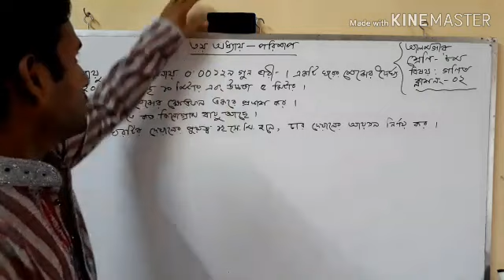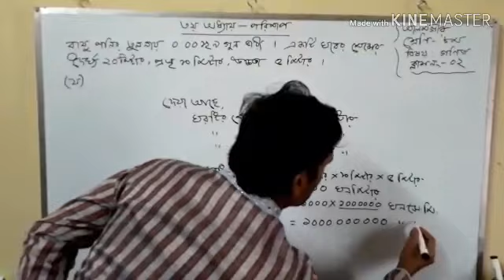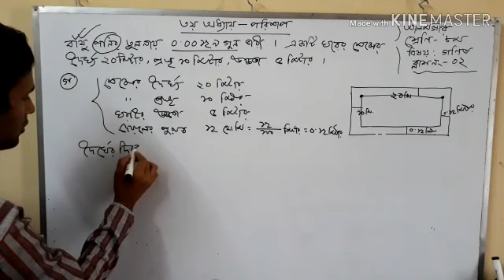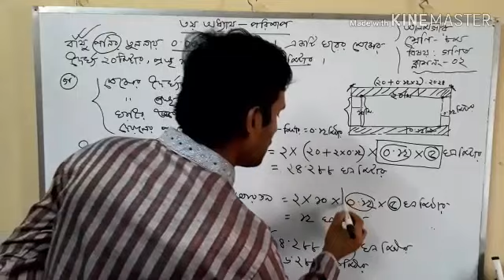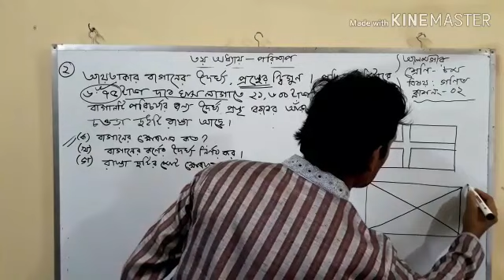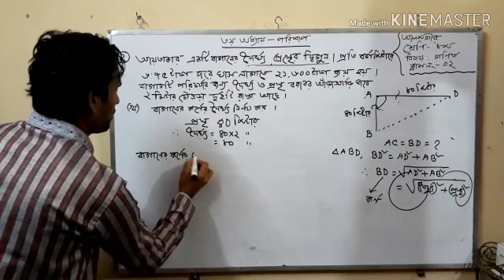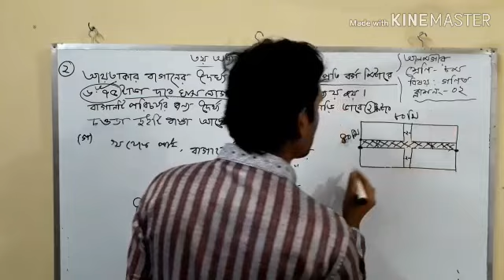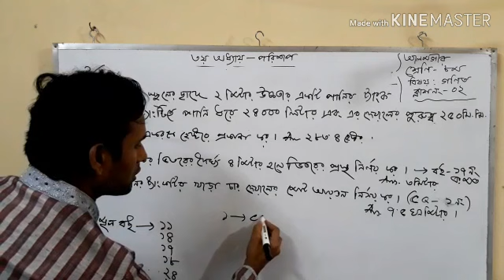গনিত- আধ্যায়- ৩য় (পরিমাপ) (পর্ব- ২)